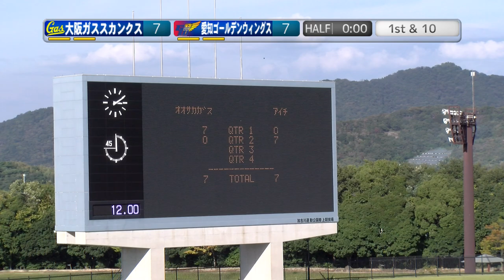[2Q]大阪ガススカンクス×愛知ゴールデンウィングス [Director's Cut](20241014)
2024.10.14(Mon) X2リーグwest at 加古川陸上競技場
大阪ガススカンクス(0勝2敗)×愛知ゴールデンウィングス(0勝1敗)
【2Q】

アーカイブ版(ライブ補完版)

2024シーズン。今季もNFA日本社会人アメリカンフットボール協会承認の下、